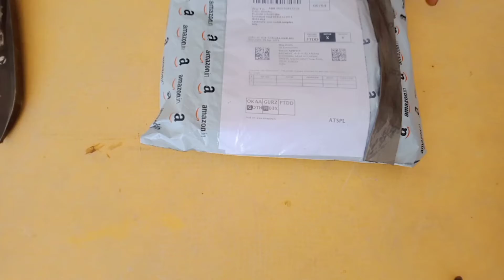Best mic for youtube videos